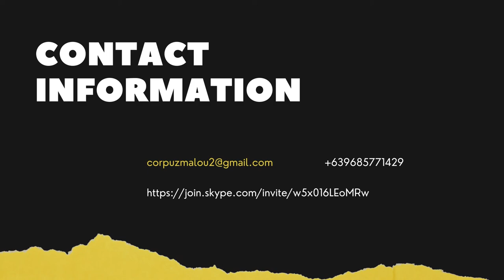Email Support | Data Entry Specialist | Bookkeeper I Admin Support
Has over a decade of solid experience in business processing in a leading company, document processing in Export.Import Field.

A team player, a results-oriented person, a quick learner and a work motivator. A goal-oriented individual and understands how to learn and apply new concepts.